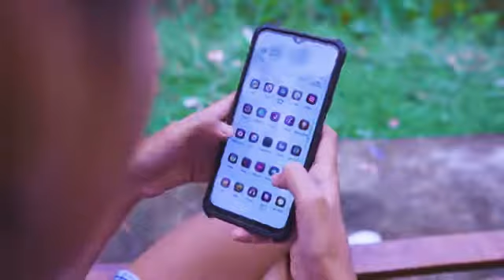Sahil New Romantic Video | New Funny Video 🤣 | Tasmina Official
Sahil New Romantic Video | NewFunny Video 🤣 | Tasmina Official